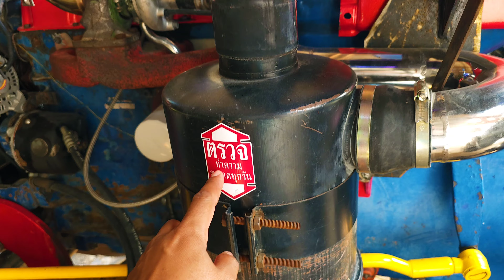ใครที่ว่ารถไถคันนี้ไม่มีเวทคลิปนี้มีคำตอบ